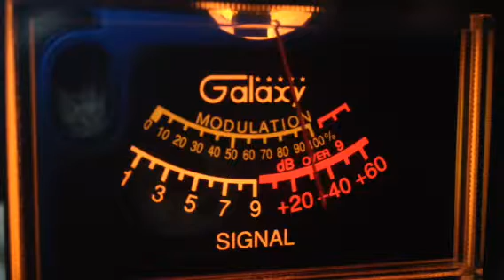949 TinMan Mobile AL CB 28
MaulDropper Bermuda Islands